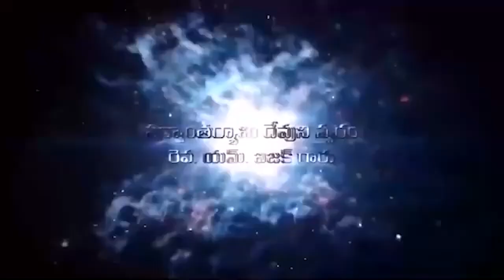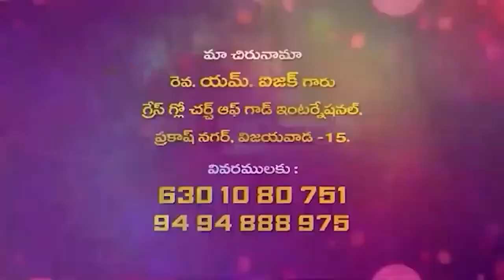m issac garu 20 07 24 అంశం సరిగా జీవించుట.